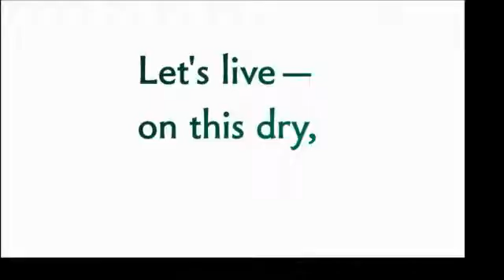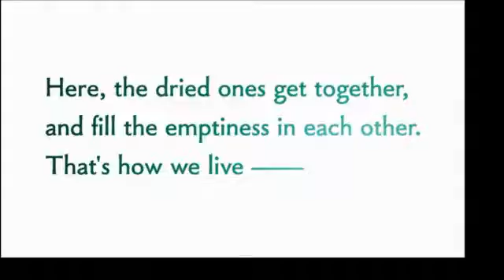KARAKARA #2: BÉ MỚI TÓC HỒNG!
Công nhận bé nào ngực to cũng ăn nhiều :v
Cảm ơn bạn đã xem clip.